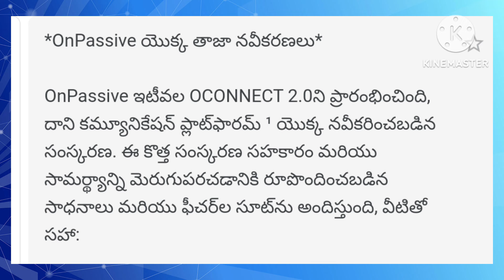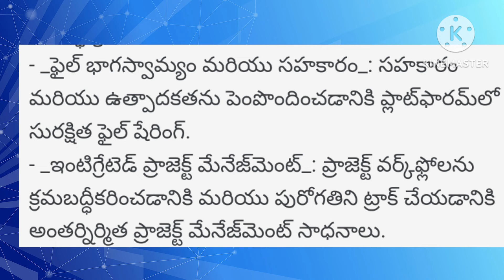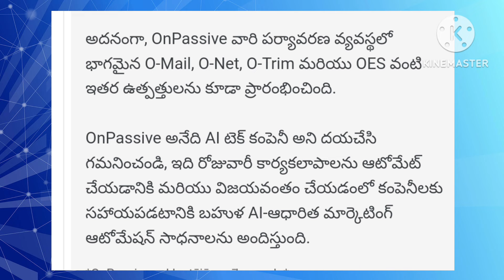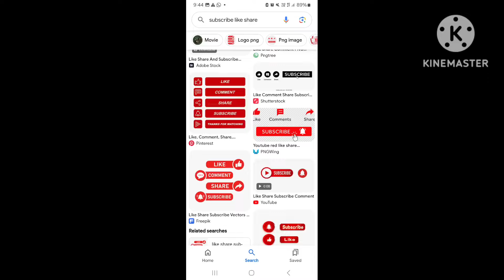RK REDDY ONPASSIVE 💜 ఒకనెక్ట్ 2.0 మిలియన్ కస్టమర్ లను, అపరిమిత ఆదాయం తెచ్చే ప్రోడక్ట్ 🎄onpassive